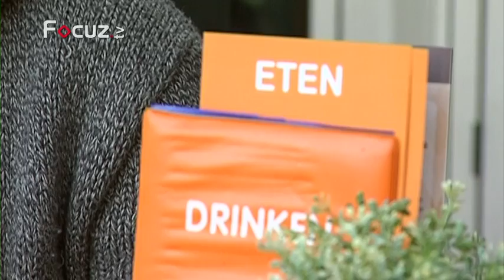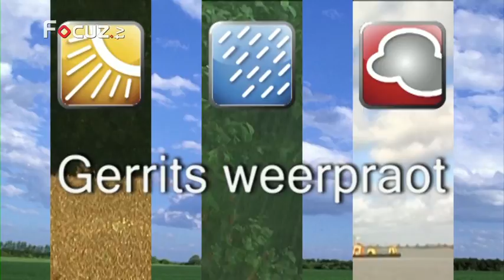Gerrits Weerpraot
2 maart 2012